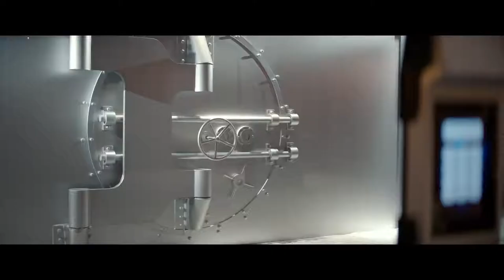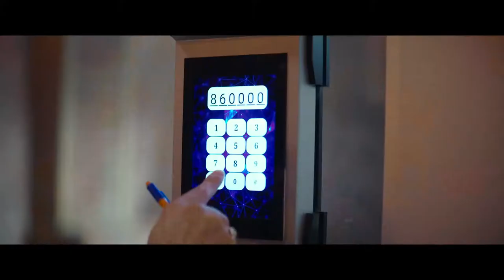BABA PARASI FRAGMAN 1 OCAK'TA SİNEMALARDA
Film      Adı : BABA PARASI

Oyuncular: Murat Cemcir, Deniz Barut, Ahmet Kural, Devrim Yakut, Özgür Emre Yıldırım, Rasim Öztekin, Yağmur Tanrısevsin

Tür: Komedi